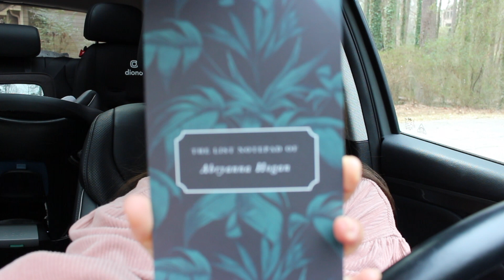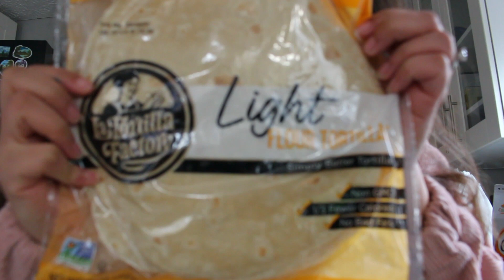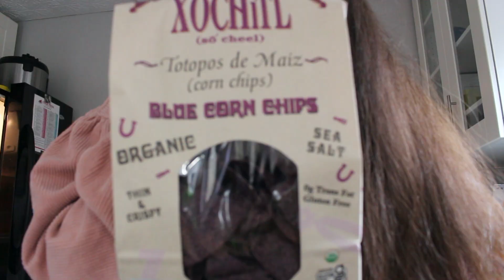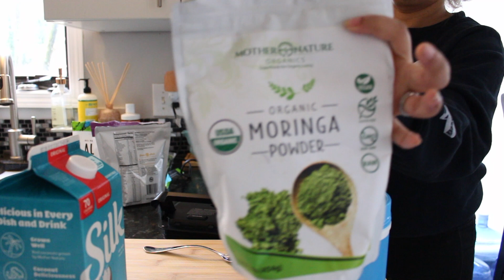Weekly Vlog 2 | Grocery Haul, Cooking, Walk by the River